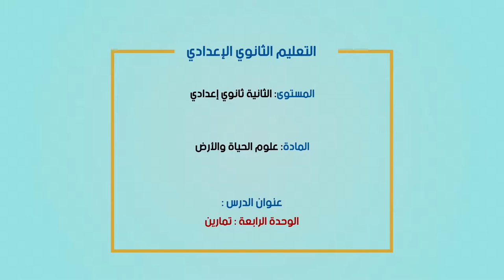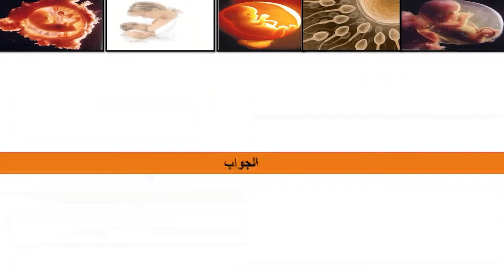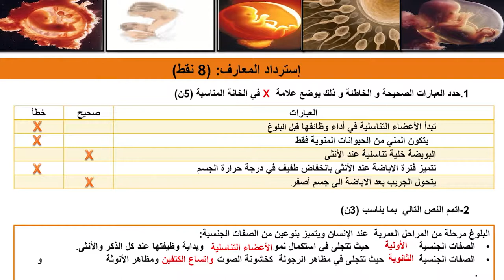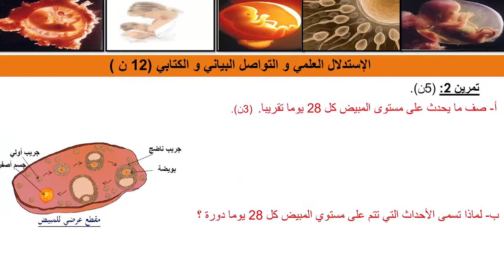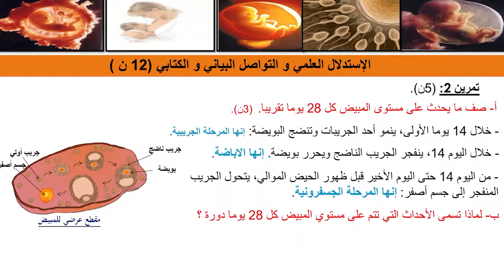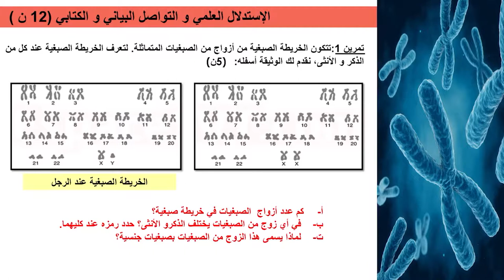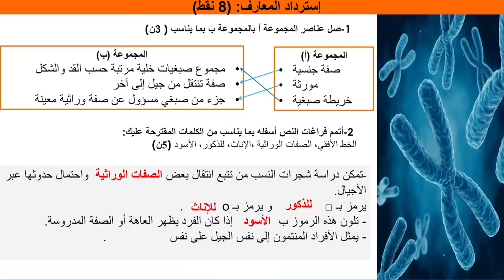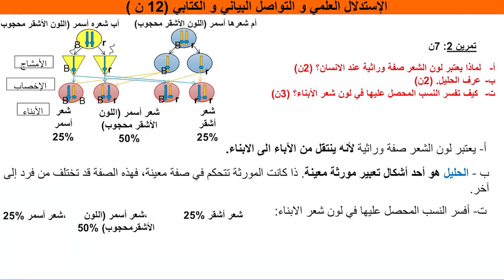MAR 2JUIN C5